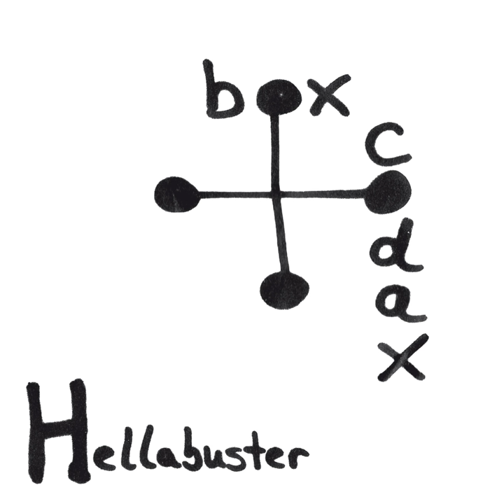Hellabuster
Hellabuster · Box Codax

Composer: Manuela Gernedel;Alexander Ragnew;Nick McCarthy + Andy Knowles
Lyricist: Manuela Gernedel;Alexander Ragnew;Nick McCarthy + Andy Knowles
Music  Publisher: Universal Music Publishing ;Copyright Control